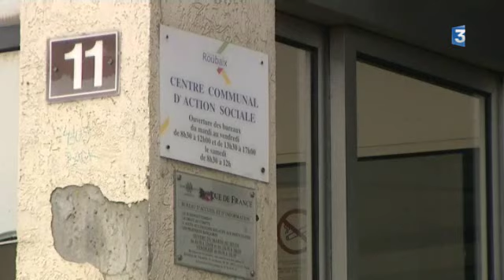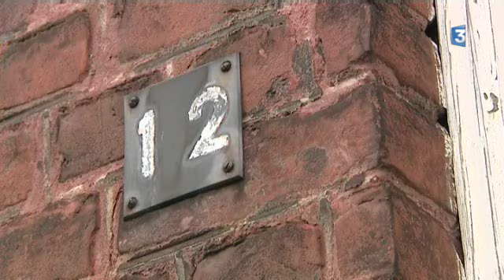Roubaix : un couple meurt asphyxié au monoxyde de carbone